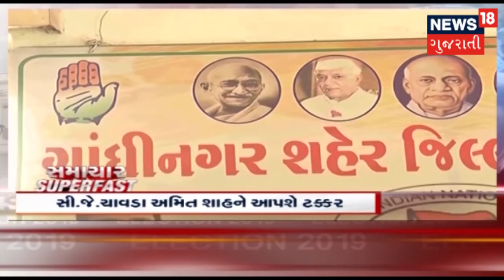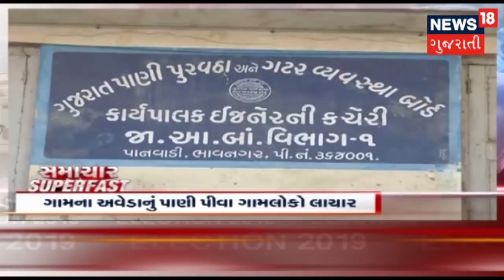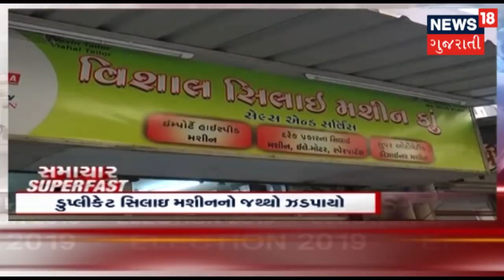આજના સવારના વાગ્યા સુધીના મુખ્ય સમાચારોનાં અંશો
આજના સવારના 11 વાગ્યા સુધીના મુખ્ય સમાચારોનાં અંશો